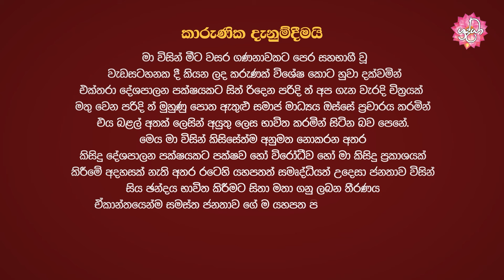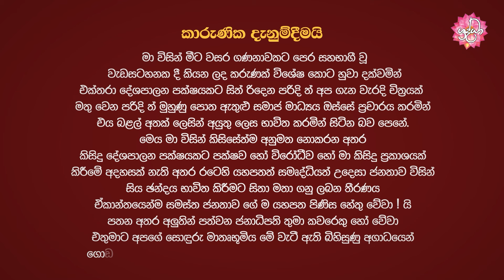🛑 කාරුණික දැනුම් දීමයි..! | Most Ven. Kiribathgoda Gnanananda Thero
අපගේ නවතම සමාජ මාධ්‍ය පිවිසුම හා සම්බන්ධ වන්න. Shraddha Tv Whatsapp Channel